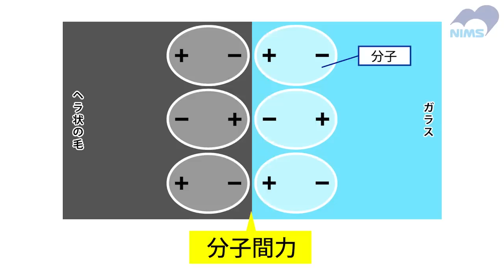【生きものマネたら新素材！】ハエの脚がヒントの新型接着材！(A new adhesive material inspired by a fly's legs!)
つける。はがす。どちらも自在でしかも安い！
まったく新しい接着法が誕生。
ハエがガラスを自在に登るしくみを探り、脚裏のミクロな毛をマネたんです。

生物からヒントを得て新たな素材を作る。
バイオミメティクスという手法で新開発です！